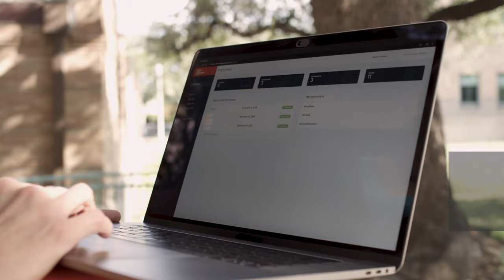SignGlasses - Sign Language Interpretation and Captioning in the Classroom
SignGlasses delivers sign language interpretation or captions through smart glasses. Students that use SignGlasses also have the ability to rewatch lectures w/ interpretation, take notes, bookmark lectures, and search lecture transcripts.

Our platform also gives administrators the tools to schedule their own interpreters or easily book interpreters from our qualified network.